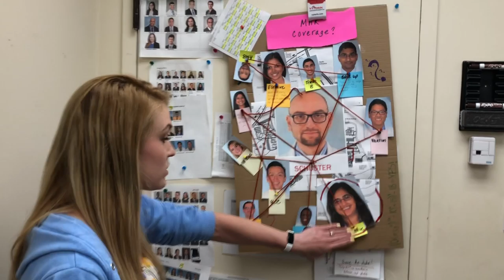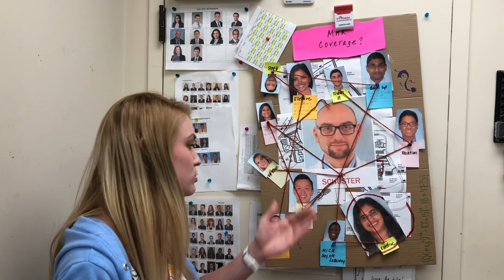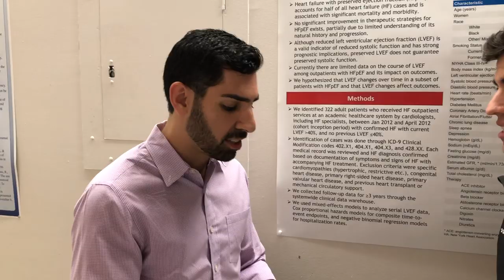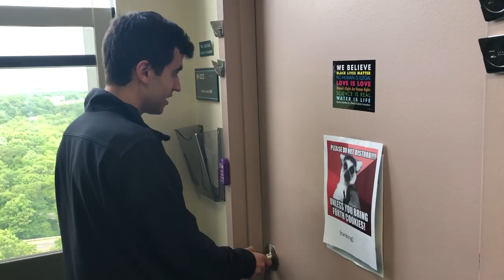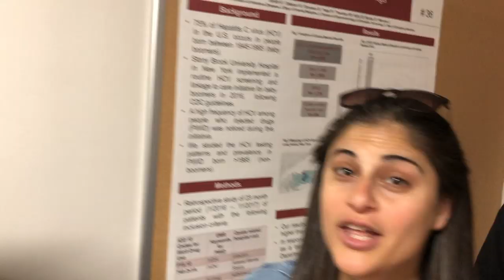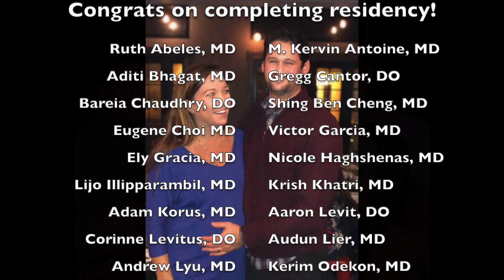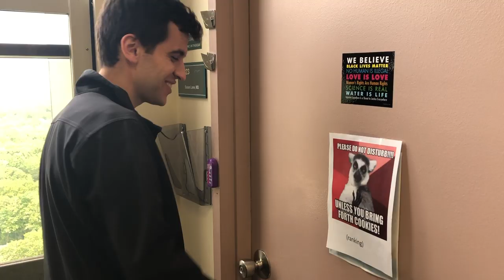Stony Brook Internal Medicine Residency Class of 2019 Graduation Video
Congrats Stony Brook Internal Medicine Residents Class of 2019!!!  This Scrubs-themed video is a gift to the residency from me! Thank you for everyone that participated!  I'll miss you guys!!! ENJOY!